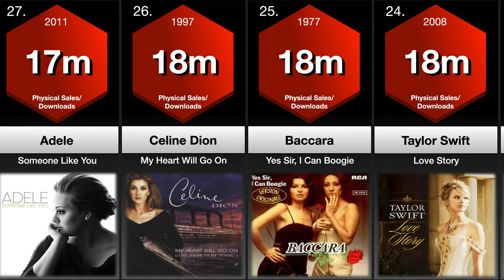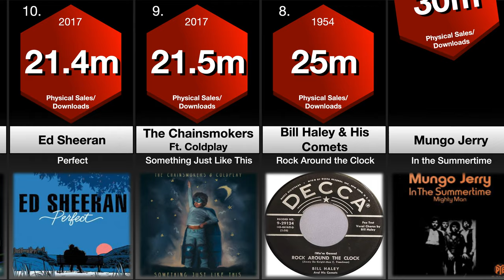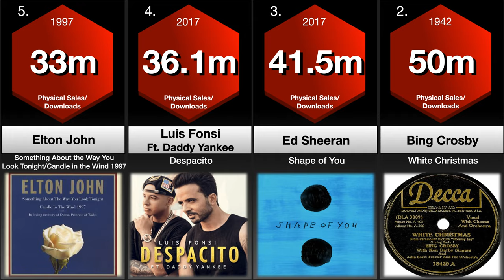Top 40 Biggest Selling Music Singles of all Time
Which song is the biggest selling of all time? In this video we run down the top 40 biggest selling singles ever, either by physical sales, or by download sales which started around 2008.